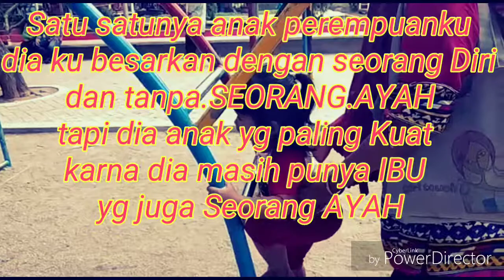80JT DITUKOKNE OLEH PIRO||ANAK WEDOK GULUNG JALOK SEPEDAH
NEYSHA REYEN SEPEDAH